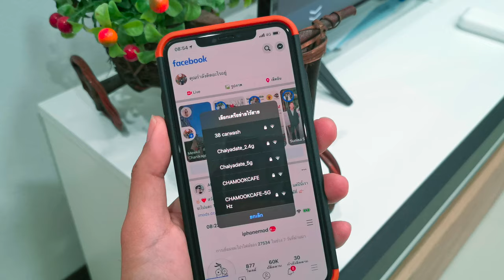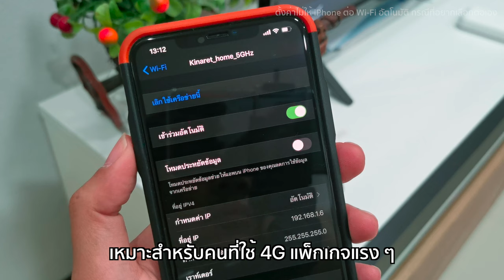วิธีตั้งค่าไม่ให้ iPhone ต่อ Wi-Fi อัตโนมัติ กรณีที่อยากเลือกต่อเอง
เคยหรือไม่เวลาออกไปข้างนอกแล้ว iPhone ไปต่อ Wi-Fi สาธารณะหรือที่มาพร้อมแพ็กเกจมือถืออัตโนมัติ แล้วเจอปัญหาเน็ตช้า ใช้ 4G ไวกว่า อยากตั้งค่าไม่ให้ต่ออัตโนมัติ อยากกดต่อเอง ชมวิธีตั้งค่ากันเลย

ข้อมูลเพิ่มเติ่ม ที่นี่